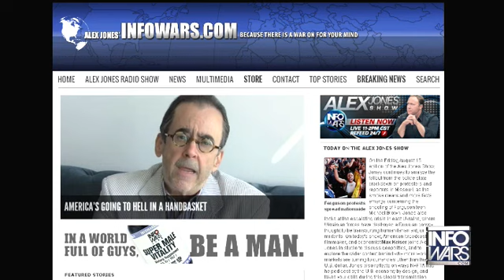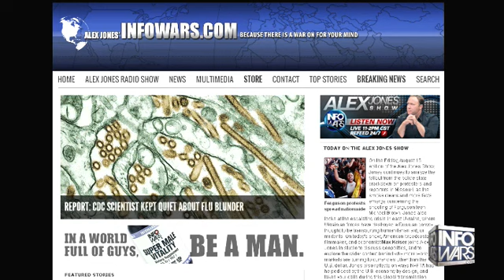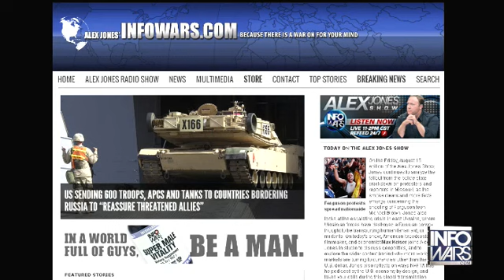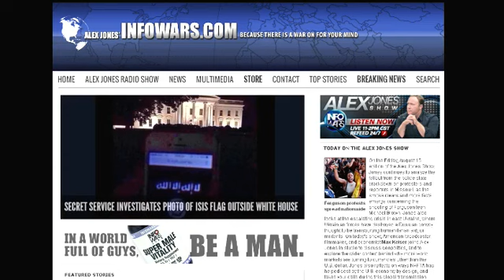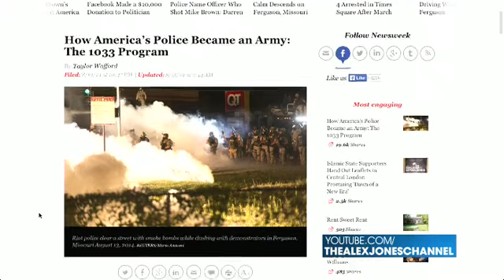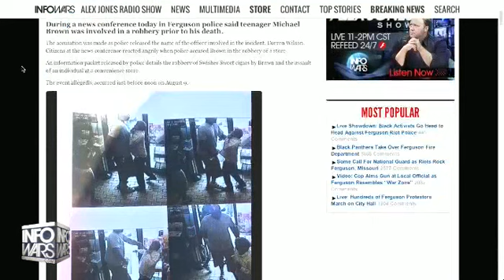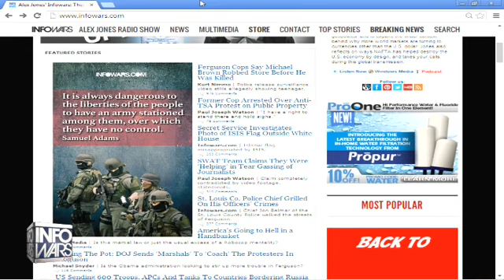The Alex Jones show Friday August 15th 2014 part 7 of 15